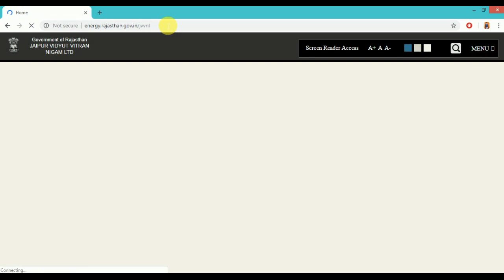JVVNL Technical Helper Result 2018